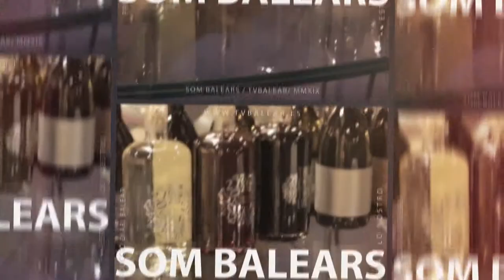VOs recomanam: Bodega Es Fangar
Visitamos la Bodega Es Fangar en Felanitx